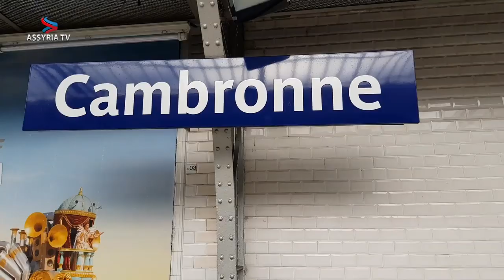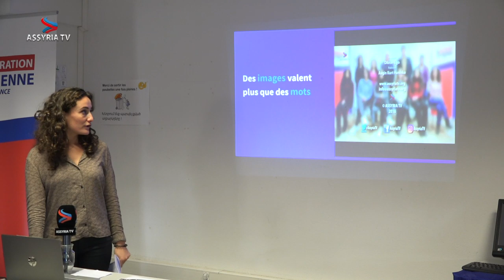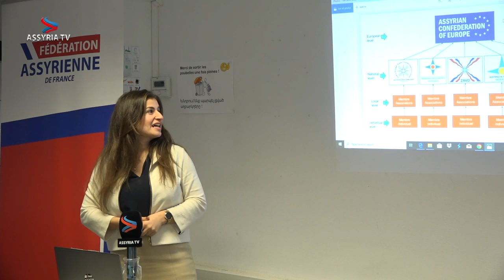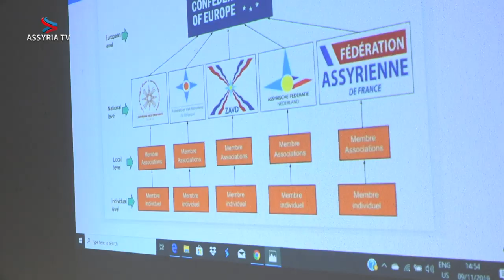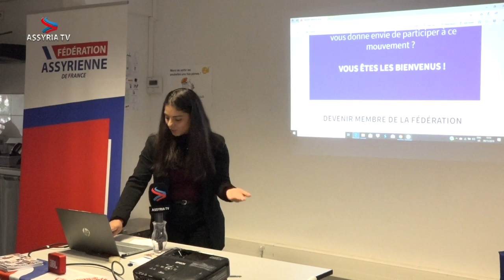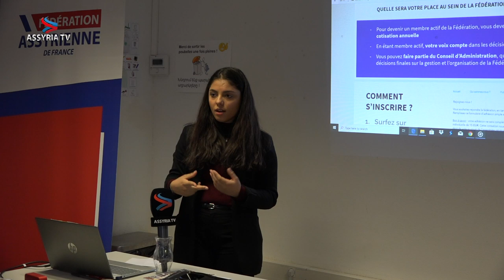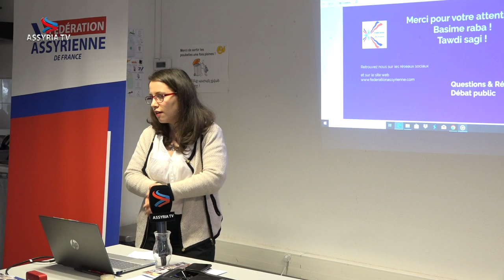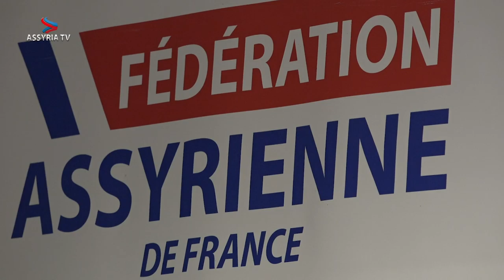Highlights from annual meeting of Assyrian federation of France